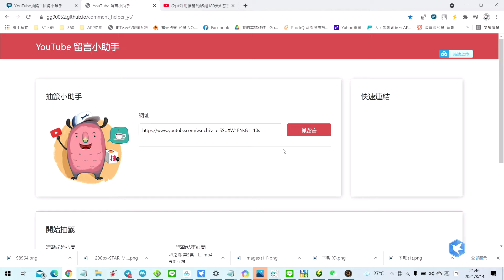雙刀app抽獎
恭喜得獎者,請到粉絲團私訊,於8/18號以前傳一下以下的證明,
留言  [雙刀最穩 大陸一樣不卡]